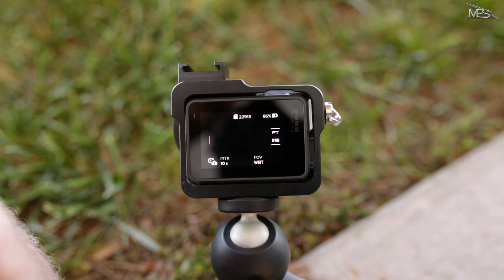GoPro Hero 5 RAW Timelapse Update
In diesem Video stelle ich euch das RAW Timelapse Update der GoPro Hero 5 vor.
GoPro Hero 5 Black kaufen*

🎥 MEIN EQUIPMENT*:
Canon 5D Mark III
Speicherkarte Komputerbay 64GB
Canon 28mm 1.8
Canon 50mm 1.4
Canon 85mm 1.8